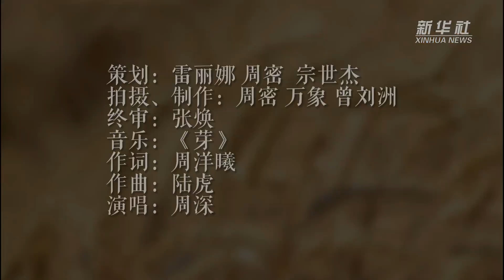中国人端稳中国饭碗，云端看一年春种秋收。今天是第6个中国农民丰收节，伴随周深 的《芽》，向耕耘者致敬！